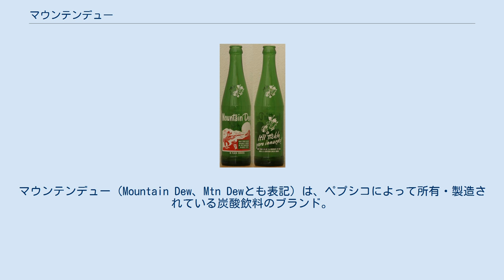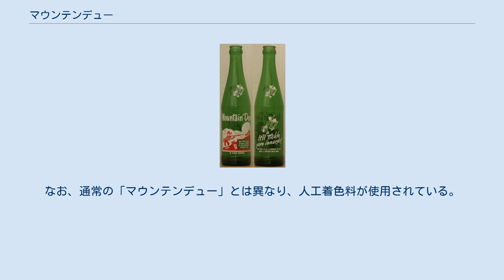マウンテンデュー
マウンテンデュー（Mountain Dew、Mtn Dewとも表記）は、ペプシコによって所有・製造されている炭酸飲料のブランド。
レモン・ライムの風味の弱炭酸飲料である。
 日本での販売はサントリーフーズが行っている。
商品名は密造ウィスキーを意味する口語に由来しているが、日本語の逐語訳では「山のしずく」である。
 1940年代にアメリカ合衆国のテネシー州ノックスビルで飲料工場を経営していたバーニーとアリー・ハートマン兄弟により、ウイスキーに混ぜるレモン・ライム味のミキサーとして開発された。
1964年にペプシコが販売権を獲得し、アメリカで販売網を広げた。
日本では1981年、北関東飲料（現北関東ペプシコーラ販売）からプラスチック容器（呼称は「タップボトル」）1.25lで販売開始された。
発売以来、ヒット商品として当時低迷していたペプシを牽引していたが、名古屋地区のフランチャイズであった中部ペプシコーラボトリング（現チェリオ中部）ではライバル製品であるスイートキッスの販売に力を入れていた（名古屋地域で放送されたCMでは「中部ペプシコーラボトリング」のクレジット付だった）。
 瓶のパッケージ(1960年代) 1997年10月に日本でのペプシコブランド製品のマスターフランチャイズ権（マーケティング及び製造販売総代理権）取得に関してペプシコと基本合意し、同年12月15日に契約を締結。
翌年の1998年1月に、日本ペプシコーラが行っていた事業を分割し、製造・マーケティング機能をサントリー（現・サントリー食品インターナショナル）へ、営業・販売機能をサントリーフーズへそれぞれ移管。
同年3月に「ペプシコーラ」のリニューアルと同時に「セブンアップ」と共にサントリーの製品として本格発売を開始した。
当初は現在も発売されている350ml缶・500ml缶に加え、250ml缶と1.5Lペットボトルも設定されていた。
また、日本初登場時はみかん果汁が1%含まれていたが、現在は無果汁である。
 2006年5月にワンウェイ瓶仕様の330ml瓶を追加し、350ml缶・500ml缶をパッケージリニューアル。
このタイミングでロゴマークを同年からアメリカをはじめ全世界で使用されている現行のロゴに変更となった。
 2007年5月に初の500mlペットボトル製品である「マックスエアー」を発売。
通常の「マウンテンデュー」のシトラス系フレーバーをベースに、炭酸を増量して爽快な刺激とすっきりとした味わいを楽しめる設計とし、液色をブランドカラーであるグリーンに変更した。
その後、2008年5月には炭酸を更に増量してパッケージをリニューアルした「マックスエアー2」を、2009年5月には甘みを調整してすっきりとした後味に仕上げ、パッケージをリニューアルした「マックスエアー3」を発売し、年次改良を行いながら約3年にわたって販売された。
 2010年4月にはコナミデジタルエンタテインメントとのコラボレーションにより、同社のゲーム「メタルギアソリッド ピースウォーカー」の登場キャラクターがデザインされたデザイン缶（350mlのみ）が数量限定で発売された。
特典としてマウンテンデューもしくはペプシNEXのどちらかひとつがデザインされたTシャツを着た兵士でゲーム上で遊ぶことが出来るパスコードがついている。
 2011年5月には紫色パッケージで「マウンテンデュー グレープ」が発売（350ml缶のみ）。
なお、当初は同年4月に発売が予定されていたが、同年3月に発生した東日本大震災の影響により発売が延期となり、5週間遅れての発売となった。
 2012年4月にリニューアルを行い、人工着色料を不使用化。
また、既存の缶製品（350ml・500ml）に加え、500mlペットボトルも新設された。
同年6月には爽やかでスッキリとした味わいのクールシトラスフレーバーで、白い液色とブルーのパッケージである「ホワイトアウト」を発売（500mlペットボトルのみの設定）。
 2014年6月に500ml缶を仕様変更。
「ペプシコーラ」のパッケージリニューアルに合わせるもので、パッケージ上部が白となり、「BIGサイズ たっぷり」と「+150ml」が新たに記された。
同年7月には、2009年まで販売されていた「マックスエアー」を5年ぶりに新仕様として数量限定で再発売。
製品名を2007年当時の名称であった「マックスエアー」に戻し、内容量は先にリニューアル発売された「C.C.サイダー」同様、600ml...